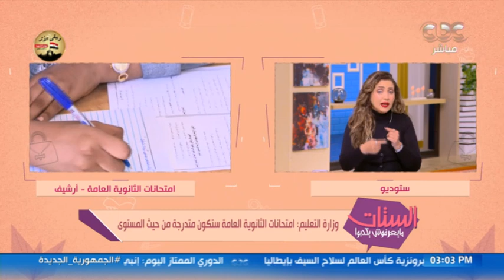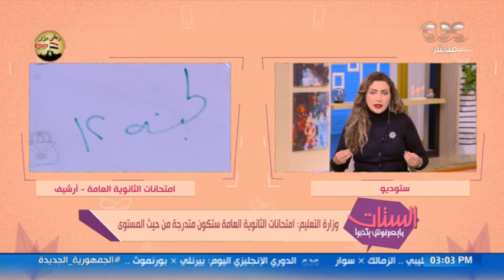الستات مايعرفوش يكدبوا | وزارة التعليم: امتحانات الثانوية العامة ستكون في المنهج الدراسي بأكمله